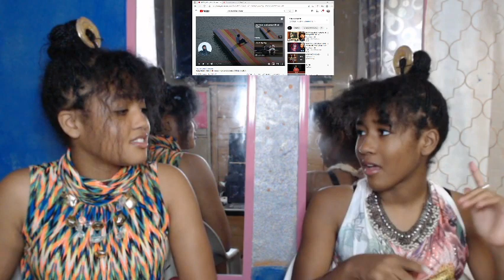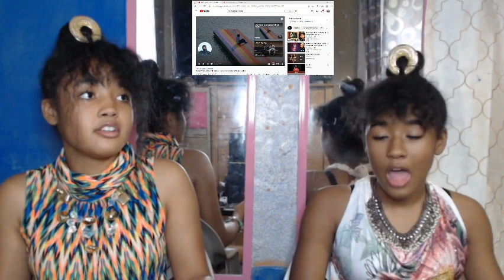*HOPEFULLY KENDRICK IS JUST PLAYIN AROUND*BABY KEEM, KENDRICK LAMAR- RANGE BROTHERS |REACTION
* We've been reading people's comments and we are going to give Baby Keem a chance. He is Kendrick's blood so he should have it in him to get better.*

*Oh I never said Kendrick sounded like a leprechaun, Natalie stay saying I said something 🤦🏽‍♀️*